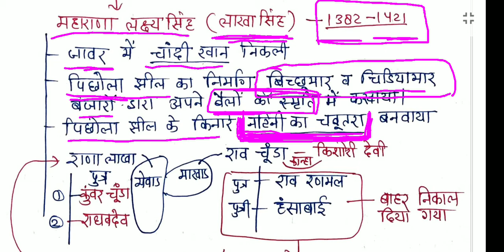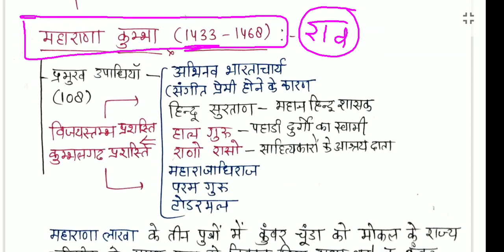#03 सिसोदिया वंश की स्थापना , मेवाड़ का इतिहास, Rajasthan GK